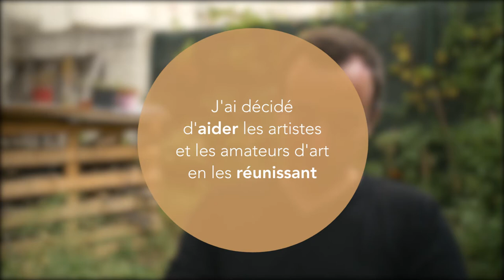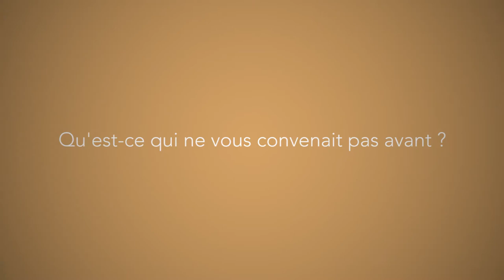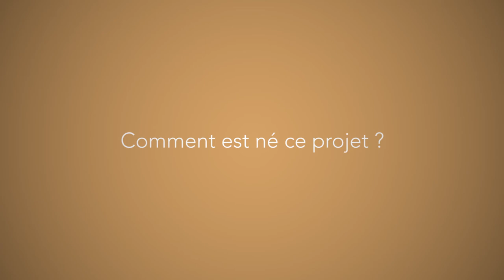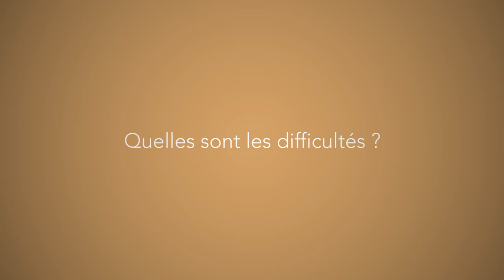Thibaut Chazal : organiser des expositions chez les particuliers (version unique)